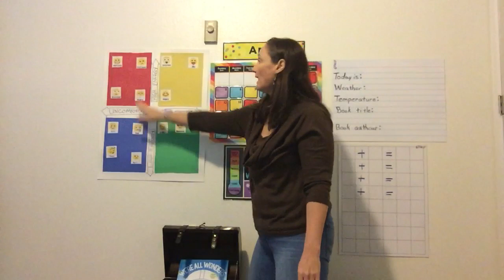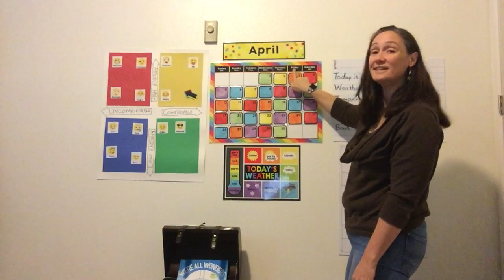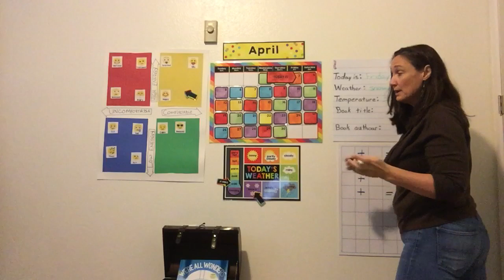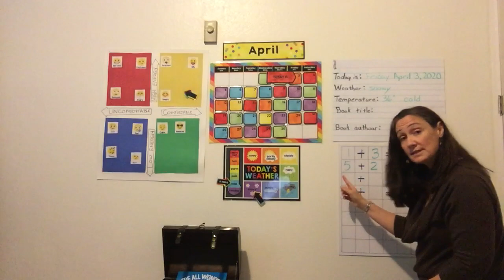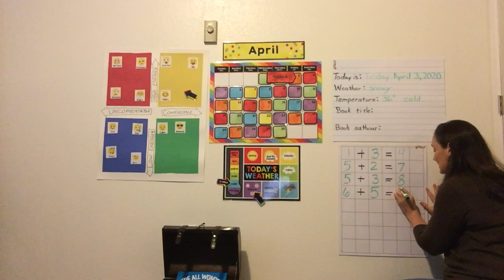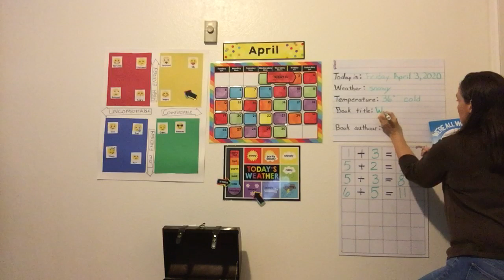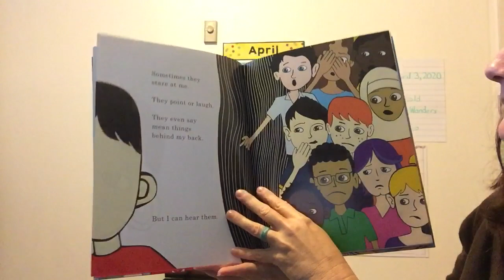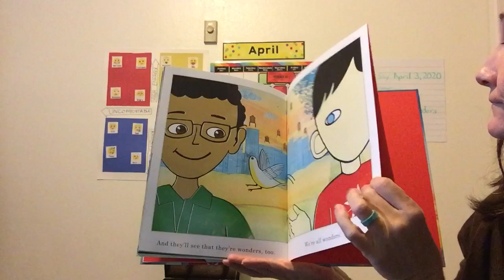April 3 circle time